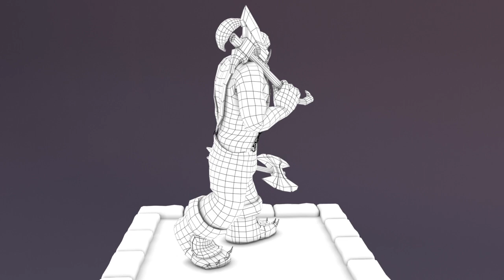Noroff Character Showreel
Grog`tou, sculpted in ZBrush, modeled in Maya, textured in Substance Painter.